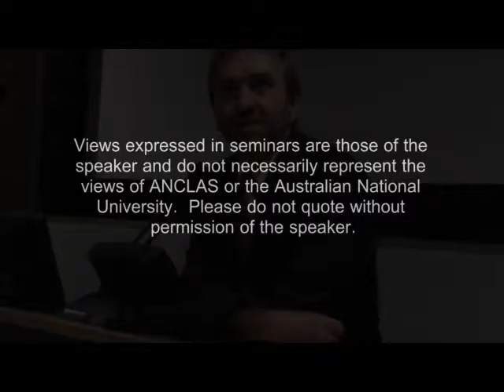Where are they: Argentine Forensic Evidence- Luis Fondebrider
Using forensic anthropology and archaeology, genetics and related sciences, and cooperation from victims’ relatives, the Argentine Forensic Anthropology Team sheds light on cases of human rights violations. The team has worked in nearly 40 countries